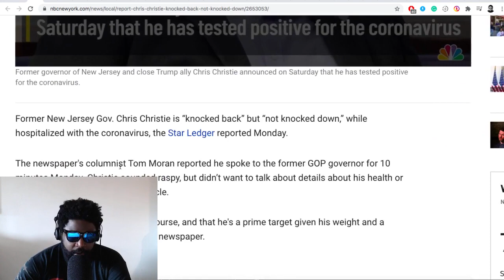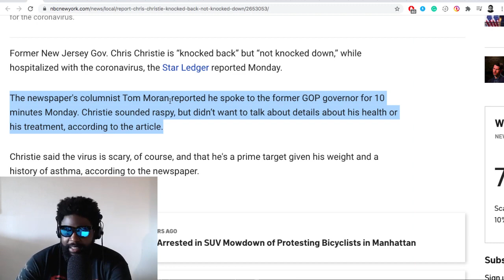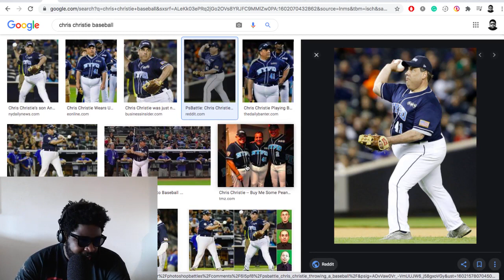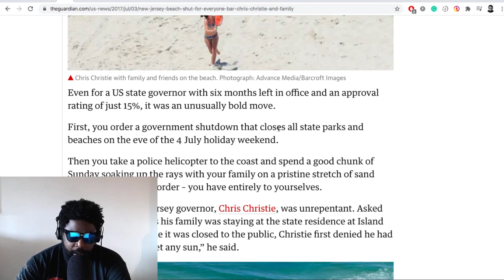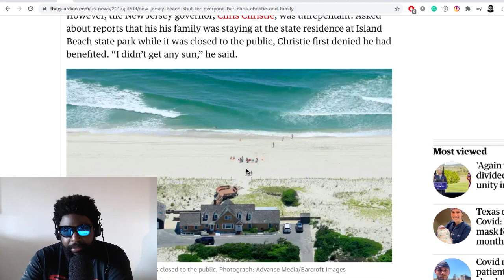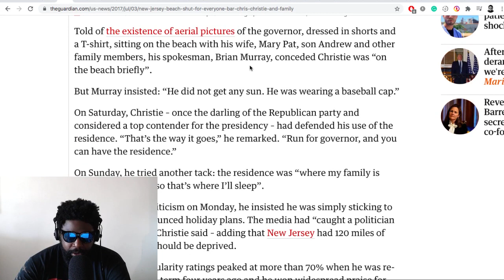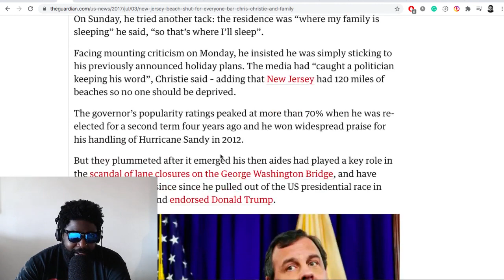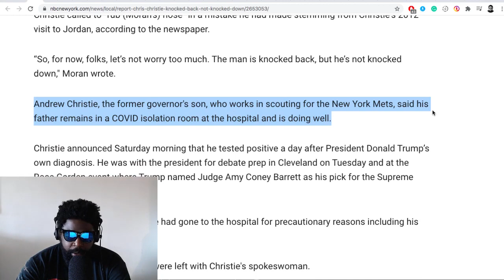Will You Pray for Governor Chris Christie?